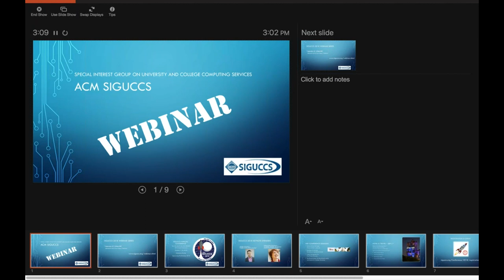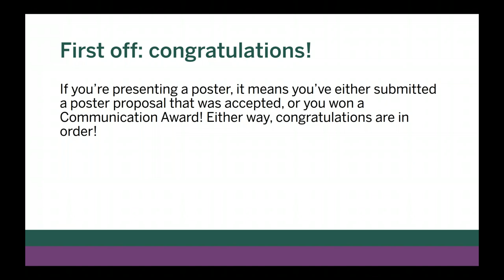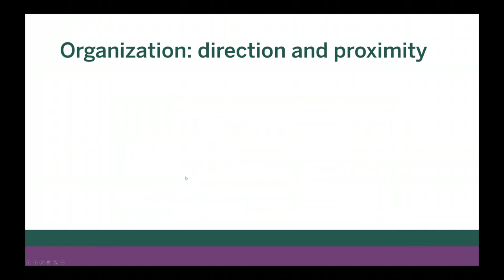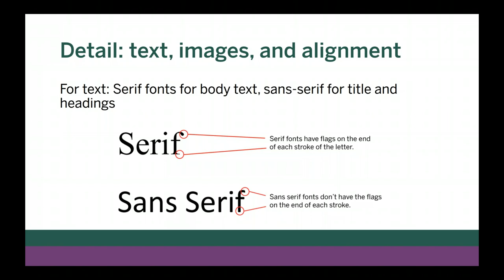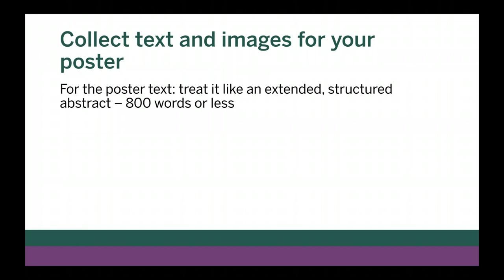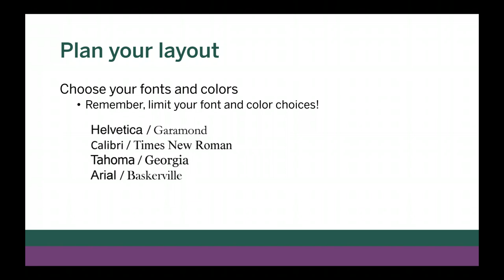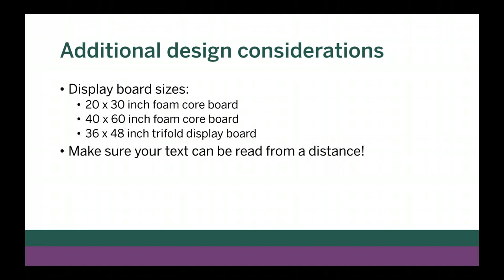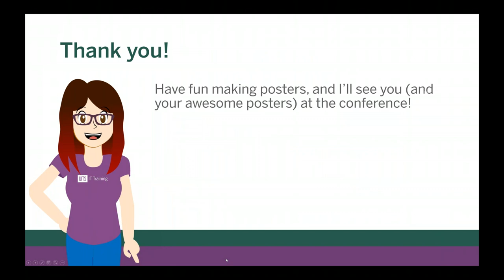How to Create an Effective Poster for Presentation at the Poster Session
This webinar was recorded on August 16, 2018.

Are you presenting a poster at SIGUCCS 2018? Join Beth Lynn Nolen as she shares her secrets for preparing an engaging, informative poster. This is where the fun starts – be creative in presenting your content. You want to catch the attention of your fellow conference-goers, and get them interested in your poster.